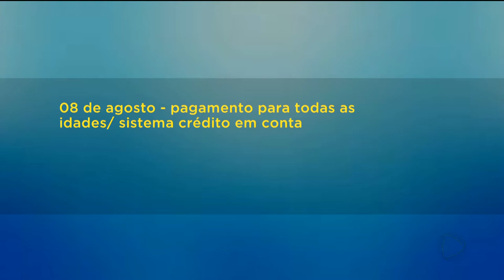GR - PIS/PASEP: Cronograma de pagamento - 18-06-2018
A partir de hoje, os brasileiros com mais de 57 anos que têm contas inativas do PIS ou  PASEP podem sacar o dinheiro. Tem direito quem teve carteira assinada de 1971 até 1988. Segundo o governo, mais de vinte e oito milhões de pessoas no país tem direito ao benefício.